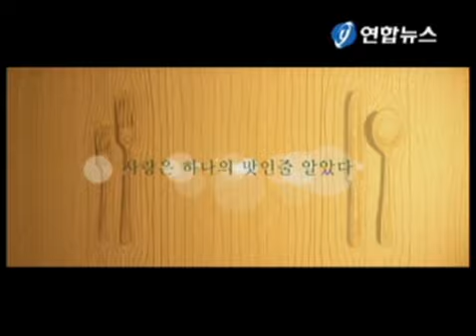090119廚房記者會採訪+影片片段